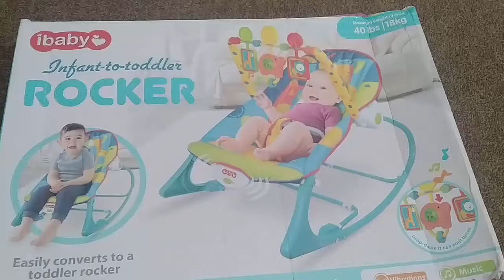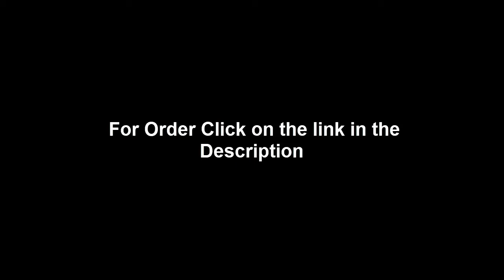Happicute Baby Music Rocking Chair